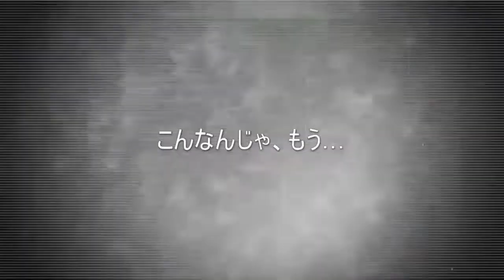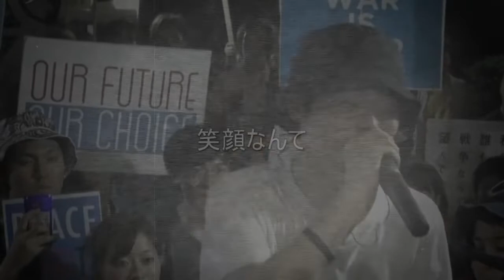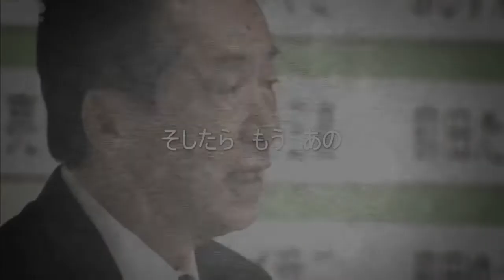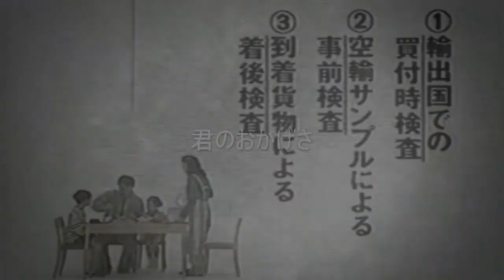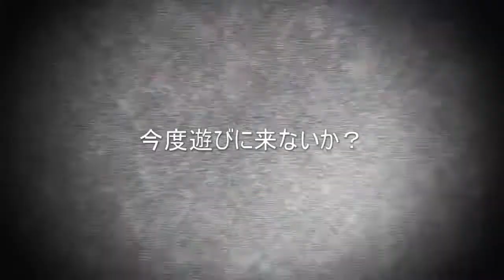Yellow Skin - Gimlet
さよなら。　「僕ら」の。

lyrics and mixing:  hilak a.k.a maharaja

【Yellow Skin】
vocal&guitar: hilak a.k.a maharaja
guitar&chorus: miyostation49
vocal&bass: gloria
vocal&keyboard: dizney